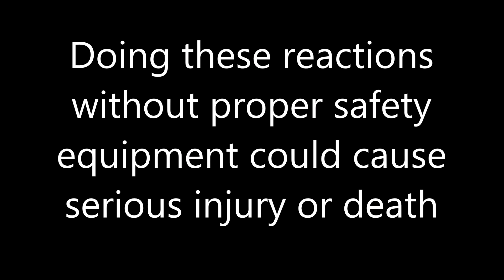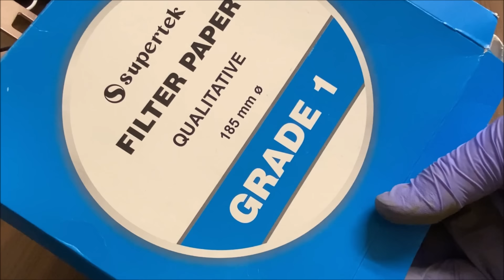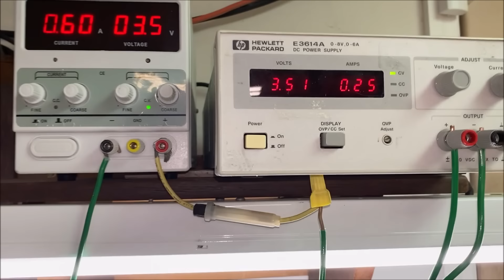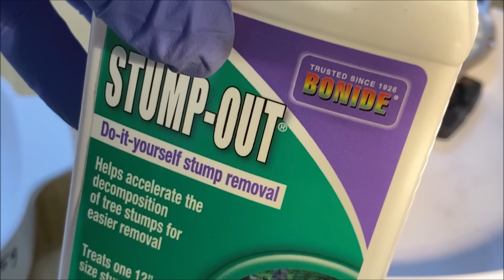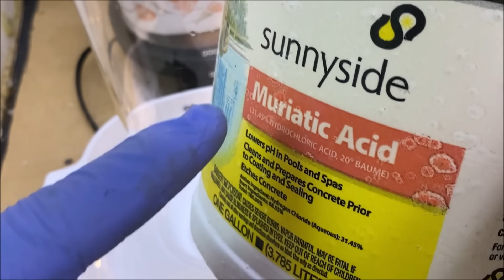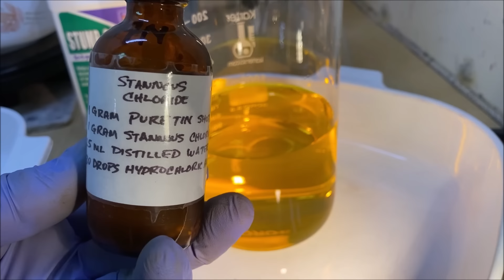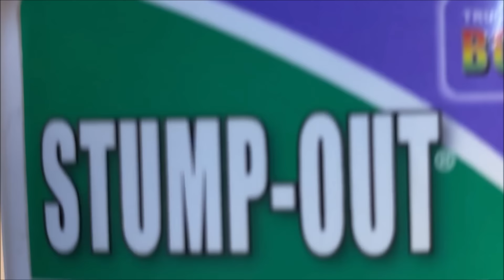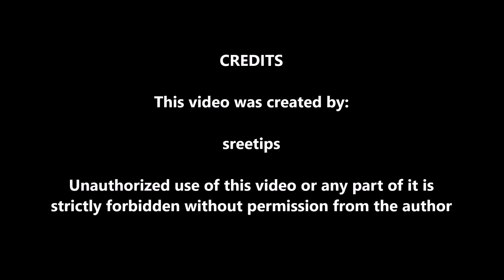Gold Filled Scrap Recovery and Refining Part2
Gold Filled Scrap Recovery and Refining Part1